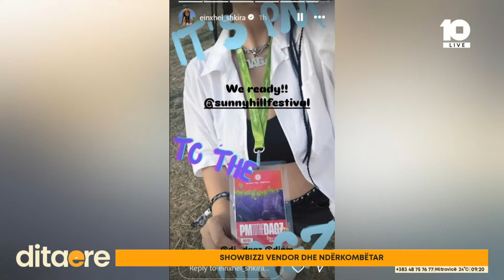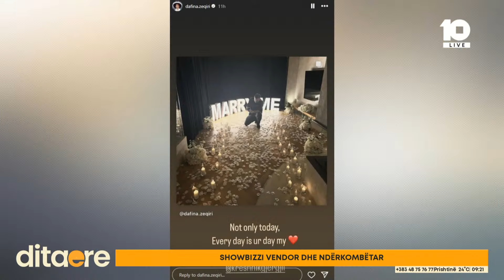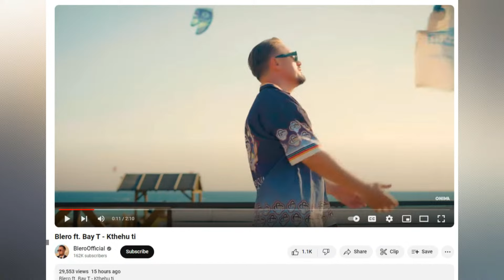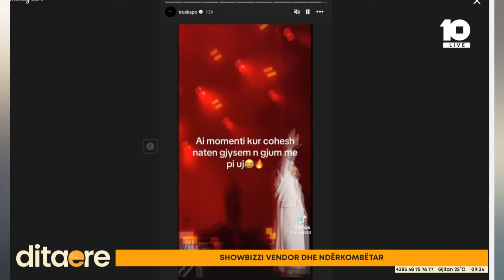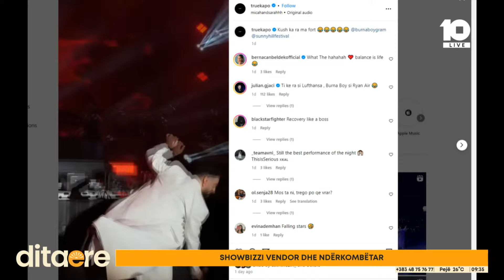“Arta Bajrami së shpejti me album të ri” – Showbizzi vendor dhe ndërkombëtar